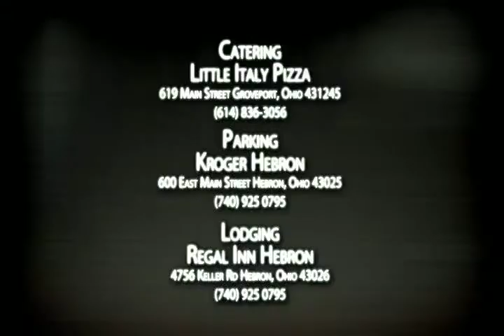Unbroken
This is Team Kool Kat's award winning entry for the 2012 "Three Days Of Terror", a film competition created by the Mid Ohio Filmmakers Association. We won several awards including "Best Film".